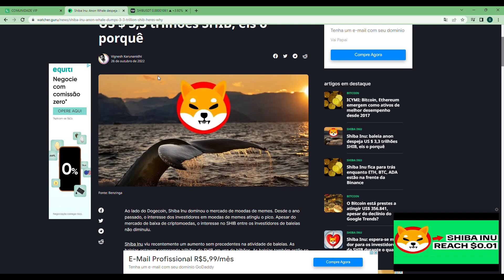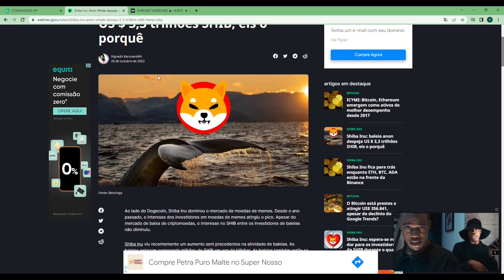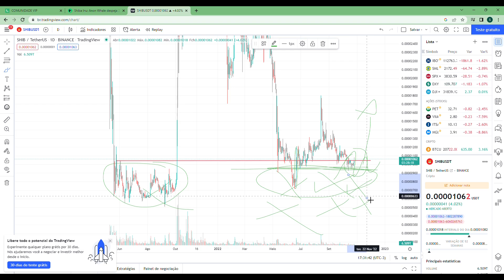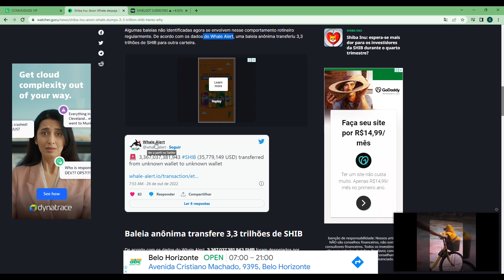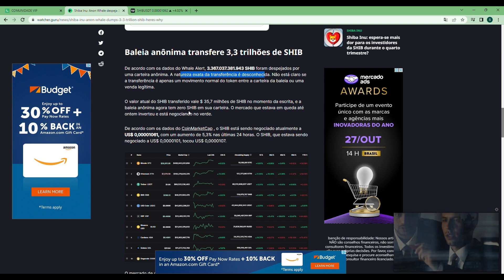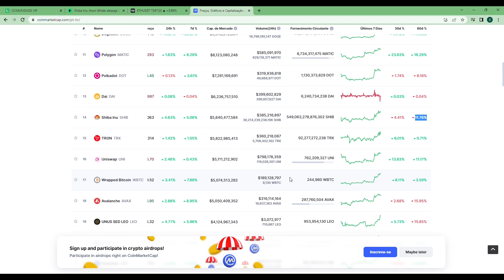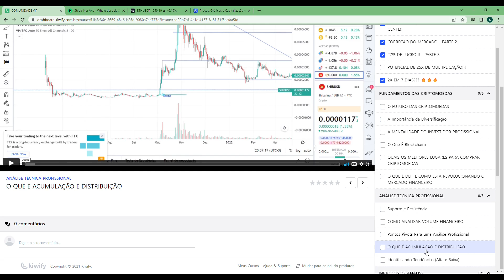SHIBA INU SOBE E SURPREENDE A TODOS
Depois de muito tempo caindo, finalmente Shiba Inu voltou a se recuperar depois de encontrar uma região com uma liquidez muito forte!